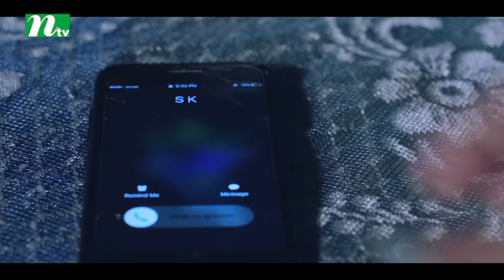The Hero | দ্যা হিরো | Apurba | Nadia Mim l Selina l Bangla Telefilm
NTV Bangla Telefilm | The Hero | In Bengali: দ্যা হিরো | Apurba | Nadia Mim | F S Nayeem | Selina | Directed by Md.

NTV offers a diverse mix of programs such as news bulletins, current affairs, talk shows, soap operas, educational, religious, politics-related programs, drama, movies, reality shows, and other entertainment programs. NTV delivers reliable information across all platforms: TV, Digital platform (ntvbd.com) and Mobile. Apart from Bangladesh, NTV broadcasts its programs in UK, USA, Canada, some parts of Europe, the Middle East, and beyond.